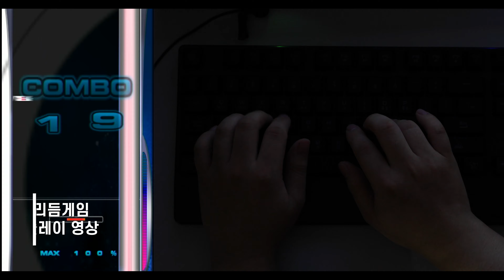소리와 진동에 반응하는 1만원대 게이밍키보드 - 몬스타기어 GK104DJ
몬스타기어 키보드는 멤브레인도 다릅니다.
RGB LED는 기본! 일체형 팜레스트형 디자인!
소리와 진동엥 반응하는 LED모드가 장착되어 다이나믹한 연출과
멤브레인에서 나올수 없는 부드러운 타건감의
GK104DJ 게이밍키보드 입니다